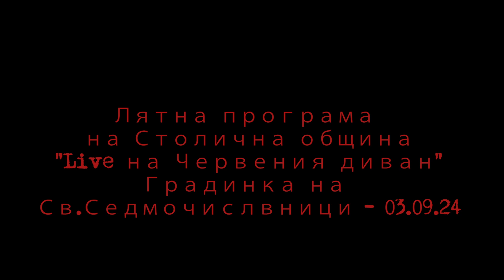Лятна програма на Столична община "Live на Червения Диван" - Градинка на Св.Седмочисленици.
В горещите летни дни Столична община, съвместно с FOX book café и музиканта и писател Петко Славов, представят „Live на червения диван“ – серия от литературно-музикални вечери на открито. Вход свободен.

От 17 юли до 6 септември 2024 г. гостите и жителите на лятна София ще могат да се насладят на четири представления на открито с музика и литература. В рамките на час в естествена градска среда, малки и големи могат да се запознаят с произведенията на класически и модерни български автори, като част от програмата културния живот на София в раздел “Лятна програма на Столична Община”.

Серията от събития „Live на червения диван“ на открито включва:

17 юли 2024 г. – Южен парк (вход откъм ул. Нишава) от 18:00 ч. – Концерт и четене на стихове от Атанас Далчев (120 години от рождението му).
24 юли 2024 г. – Северен парк от 18:00 ч. – Концерт и четене на поезия от Александър Вутимски (105 години от рождението му).
3 септември 2024 г. – Градинка „Св. Седмочисленици“ от 18:00 ч. – Концерт и четене на поезия от Мария Донева (50 години от рождението ѝ).
6 септември 2024 г. – Лятна естрада в Борисовата градина от 18:00 ч. – Концерт и четене на поезия от Александър Геров (105 години от рождението му).
Всички събития от програмата ще бъдат предавани на живо чрез Facebook Live страницата на FOX book café. Не пропускайте възможността да станете част от това вълнуващо културно приключение на емблематични места в столицата и да се насладите на уникалната комбинация от музика и литература на открито през лятото.

“Инициативата „Live на червения диван“ достига до хората в лятна София, като представя авторска музика и поетични български произведения в естествената градска среда за отдих и разходки. Поезията и музиката са навсякъде около нас и са естесвено продължение на идеята за почивка градския хабитат. Това е нашият подарък за жителите и гостите на града, които търсят приятни и неангажиращи преживявания в горещите летни дни в Столицата”, казва Деси Алексиева, съорганизатор на събитията.